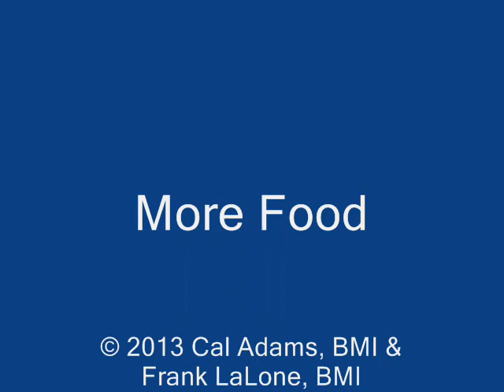More Food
More Food - written by Cal Adams & Frank LaLone - recorded 11/12/13 at Bill Hartmann's Musicians and Songwriters in the Round at the Starlite Lounge in Pompano Beach FL